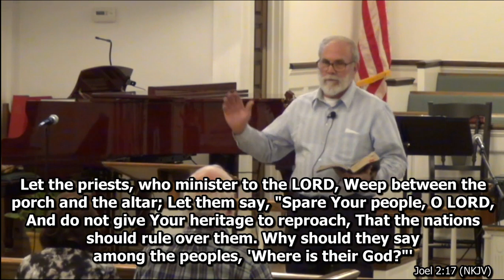Auburn First Baptist Church - February 13, 2022 - PM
Evening Service - Assistant Pastor Lee Sass

What Will It Take for Us to Pray?

Luke 18:1-8; Hebrews 4:14-16; Zechariah 3:1-2; Joel 2:2, 12-17; Ezekiel 33:30-33

Auburn First Baptist Church - Auburn, GA